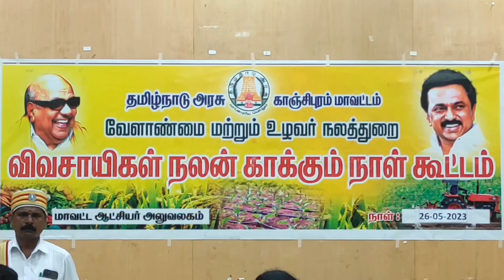காஞ்சிபுரம் மாவட்ட ஆட்சியர் அலுவலக வளாகத்தில் நடைபெற்ற விவசாயிகள் நலன் காக்கும் கூட்டம் | Aram News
காஞ்சிபுரம் மாவட்ட ஆட்சியர் அலுவலக வளாகத்தில் உள்ள கூட்டரங்கில் நடைபெற்ற விவசாயிகள் நலன் காக்கும் கூட்டம்